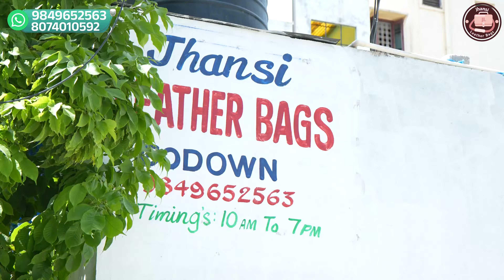jhansi-leather bags 9849652563 ,8074010592